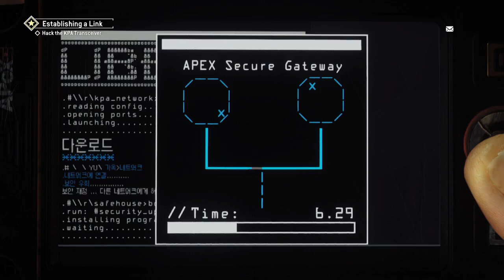Let's Play Homefront The Revolution - Episode 3 - Establishing A Link